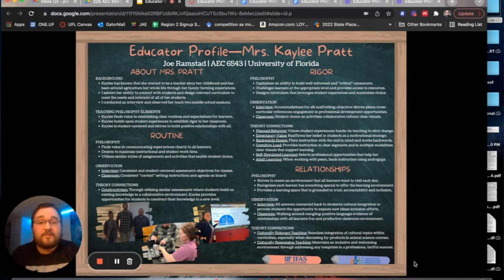AEC 6543 Educator Profile Presentation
Educator profile focusing on Mrs. Kaylee Pratt, agricultural education teacher at Staples Motley Schools